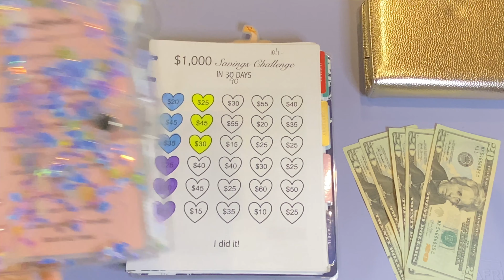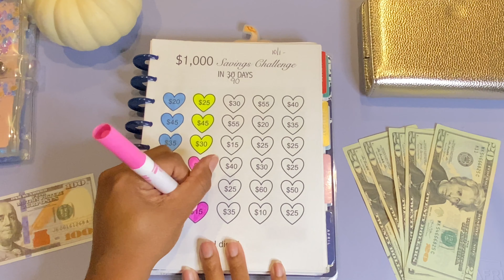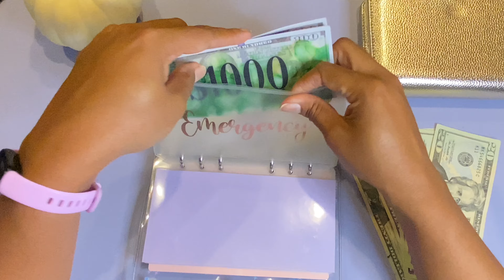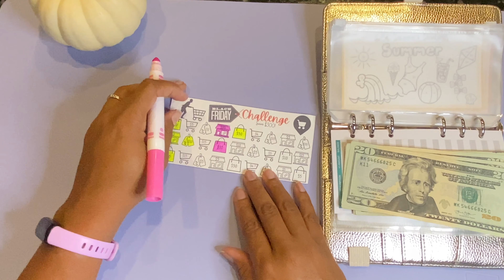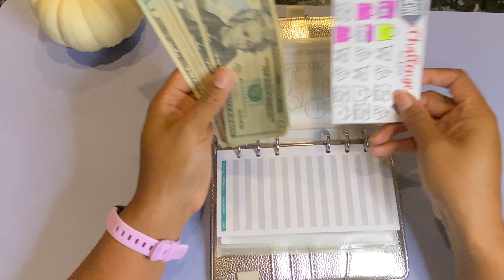Savings Challenges: Save $1k in 90 days! Emergency Fund, Christmas and Black Friday Savings!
In today's video we'll be stuffing two savings challenges!! The 1k savings challenge will be used to save once again to build our emergency fund. 🚨 We will also add to my Christmas and Black Friday savings challenge.

I am a wife/mom of three beautiful daughters (college, high school senior and elementary school), on a journey to get out of debt, save and be better with our finances.

Video #35 (2023 goal to upload more than 53 videos)

Channels/ Challenges mentioned:
1k Placeholder - Funding McGeeda Jones etsy

Larry's Adventure challenge from Hands and Bands

1,000 savings challenge- budget planner template-

Christmas savings challenge